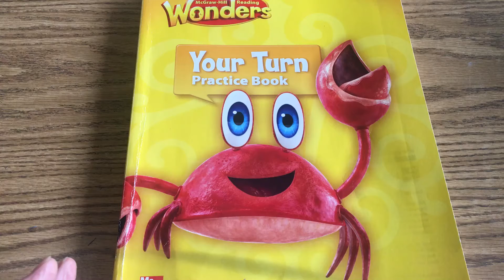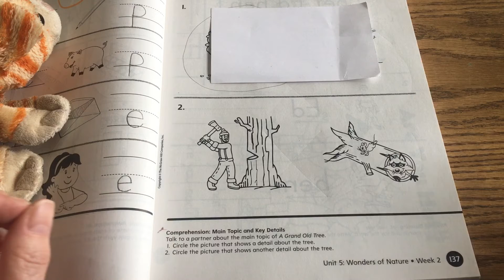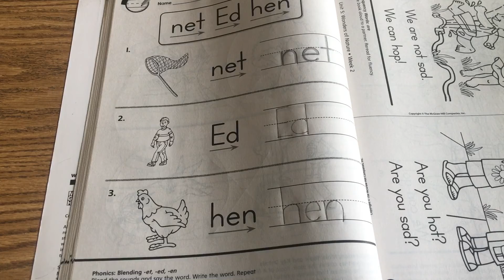5/27 Language Arts Video 2 of 3